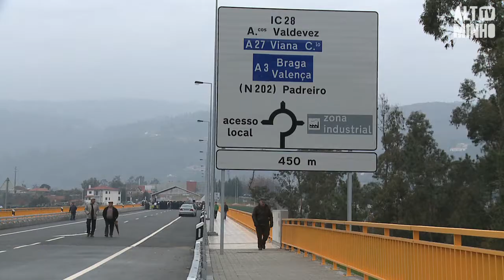Inauguração da Ponte de Lavradas | Altominho TV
Depois de ter aberto ao trânsito há várias semanas, a nova Ponte sobre o Rio Lima, que liga as freguesias de Lavradas, em Ponte da Barca, e Padreiro, em Arcos de Valdevez, foi oficialmente inaugurada.